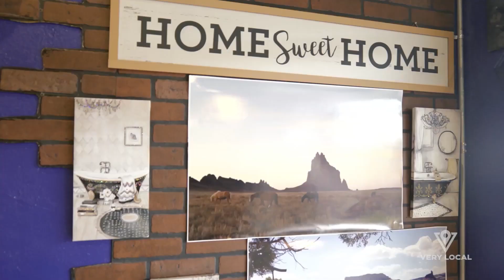Only in Albuquerque: Making soap has a cultural tie